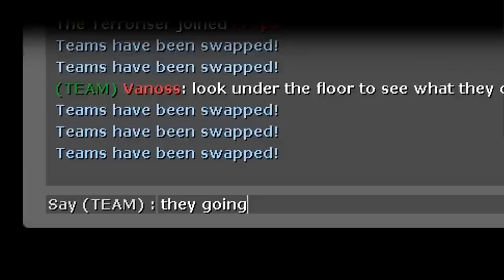VanossGaming Editor Gmod Prop Hunt in 2019 Part 2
Please watching Prop hunt in 2019 Part 2 !!!

Sub my chanel Continue editor prop hunt part 2 of 2019 and more !